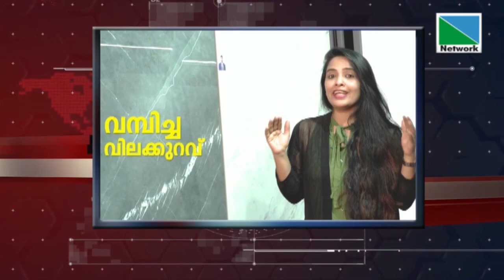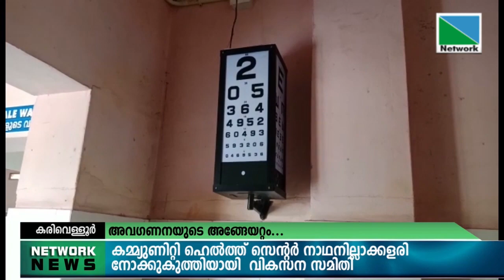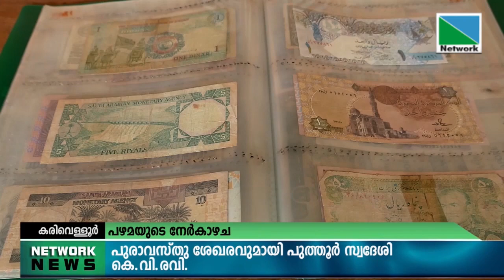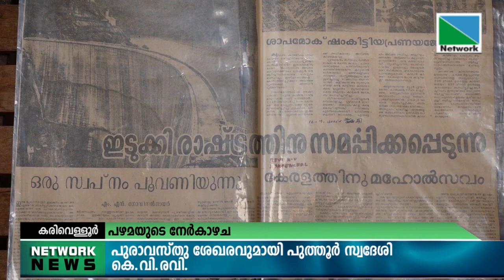16 NOVEMBER 2021